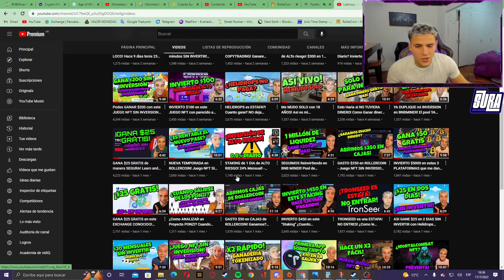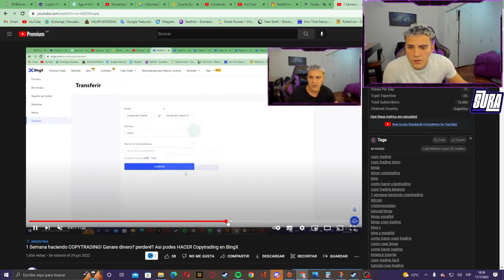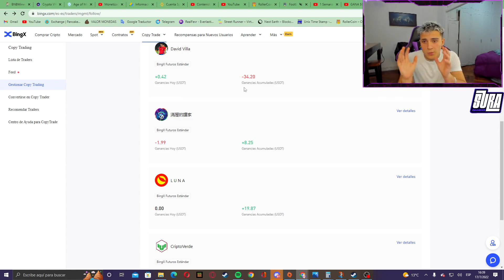2 Semanas Haciendo COPYTRADING! Cuanto dinero gane? Bingx